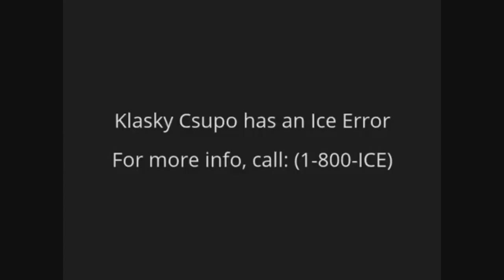Klasky Csupo Effects Round 1 Vs. @TaboOSCSR (Season 5)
For @TaboOSCSR

0:00 Add You Broke X
0:05 Add Power
0:11 Add Awesome X
0:16 Add Bump Map
0:22 Add G-Major 16
0:28 Add Elderly
0:33 Add Sponge
0:40 Add Old TV
0:45 Add You Wiggled X
0:51 Add Droplets